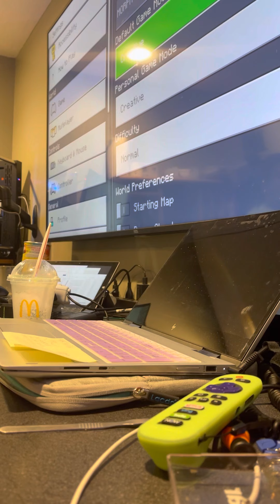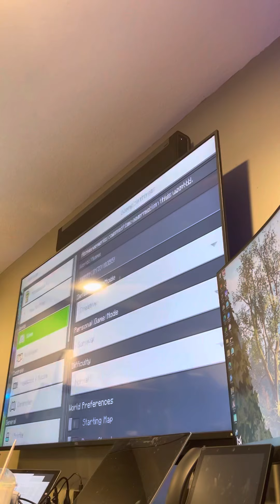March 17, 2022